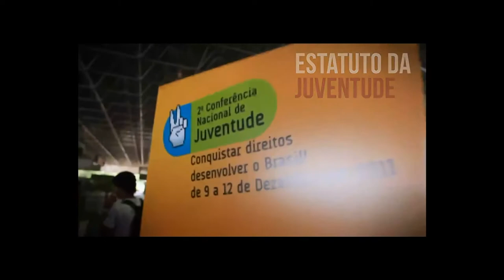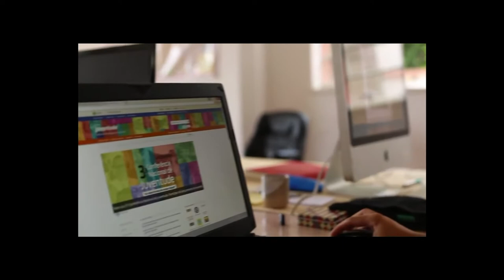Cenas do Brasil debate políticas públicas direcionadas aos jovens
CENAS DO BRASIL - 14.05.15: O Brasil possui 50 milhões de cidadãos com idade entre 15 e 29 anos. Segundo dados do Censo 2010, a parcela jovem da população representa 25% da sociedade brasileira. Nesta edição, o Cenas do Brasil discute o crescimento da juventude e as demandas de novas e diversas políticas públicas para atender aos jovens. Participam do debate o secretário Nacional da Juventude, Gabriel Medina, e a presidente do Conselho da Juventude do Distrito Federal, Raylane Brito.